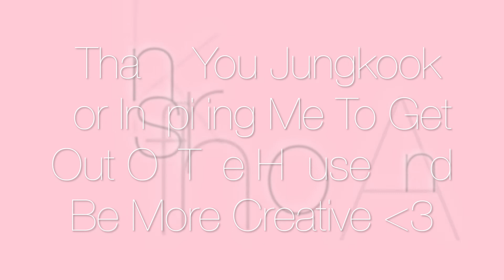Sammy Chan Went Outside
Keep Smiling :)

Song: joji - medicine

Sammy Chan
379 Amherst Street PMB #304

Musical.ly: @sammychan